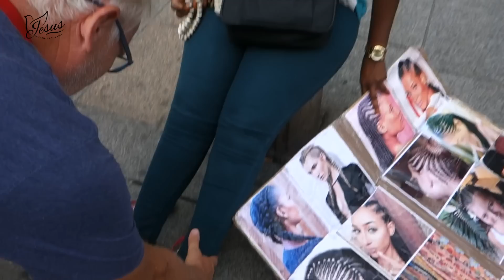TÉMOIGNAGE : PRIER POUR LES MALADES, C’EST SIMPLE ! (+ scènes de guérisons)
David Thévenet est chrétien depuis qu’il est enfant mais c’est en 2008 qu’il expérimente le baptême du feu. Depuis, il prie pour les gens dans les rues et voit Dieu opérer de nombreuses guérisons et miracles. Il invite également les personnes rencontrées à s’adresser à Dieu et à entendre sa voix. David a le désir de montrer aux chrétiens comment c’est simple de faire ainsi avancer le Royaume. Dans cette vidéo, vous pourrez voir plusieurs scènes de guérison prises à Avignon, en moins de deux heures de temps…

Prises de vues : Thierry Amorin
Montage : Carine Phung